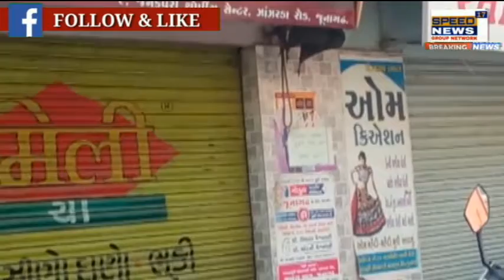JUNAGADH વડાપ્રધાન તેમજ મુખ્યમંત્રીની અપીલ પછી પણ જૂનાગઢ સ્વયંભૂ બંધ તરફ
વડાપ્રધાન તેમજ મુખ્યમંત્રીની અપીલ પછી પણ જૂનાગઢ સ્વયંભૂ બંધ તરફ

લોકડાઉન ને આખરી વિકલ્પ મા ઉપયોગ કરવો તેવા સૂચન પછી સ્થાનિક અધિકારીઓએ સ્વ વિવેકબુદ્ધિનો ઉપયોગ કરી અલગ-અલગ વેપારી એસોસિયેશન સાથે કર્યો મિટિંગનો દૌર શરૂ કર્યો હતો

વિઓ... જૂનાગઢ વડાપ્રધાન અને મુખ્યમંત્રી ના રાષ્ટ્રજોગ સંબોધન બાદ સ્થાનિક  અધિકારીઓ અને પદાધિકારીઓ એ પદાધિકારીઓને સાથે રાખી સ્થાનિક વેપારી એસોસીએશન તેમજ ચેમ્બર ઓફ કોમર્સ ના આગેવાનો સાથે મિટિંગનો દોર શરૂ કર્યો હતો જેમાં હાલની પરિસ્થિતિએ      કોરોના સંક્રમણ ઘટાડવા અંગે ભીડ ભાડ ટાળવા માટે કરેલી અપીલના અનુસંધાને  સંસ્થાઓ તેમજ વેપારી એસોસીએશન   દ્વારા પગલાઓ લેવાયા હતા જેમાં  ચેમ્બર ઓફ કોમર્સ એન્ડ ઈન્ડસ્ટ્રી સંસ્થા સાથે જોડાયેલ વિવિધ વેપાર,ઉદ્યોગ એશોસિએશનનો સાથે અગાઉ તેમણે નકકી કરેલ સમય તેમજ જરૂરી પગલા જેવા કે,  ડાયમંડ ઉદ્યોગ સોની એન્ડ જવેલરી એસોસિએશન  કાપડ એન્ડ રેડીમેટ ક્લોથ એસોસીએશન દાણાપીઠ ઝાંઝરડા રોડ વિસ્તાર દાણાપીઠ હવેલી ગલી કટલેરી માર્કેટ માર્કેટિંગ યાર્ડ સહિતના વેપાર ઉદ્યોગના ધંધાર્થીઓએ કોઈકે અગાઉ થી તો કોઈએ તંત્રના સુચનો પછી સ્વેચ્છાએ બંધ માં જોડાવા તૈયારી બતાવી હતી

 શૈલેષ વર્મા જુનાગઢ